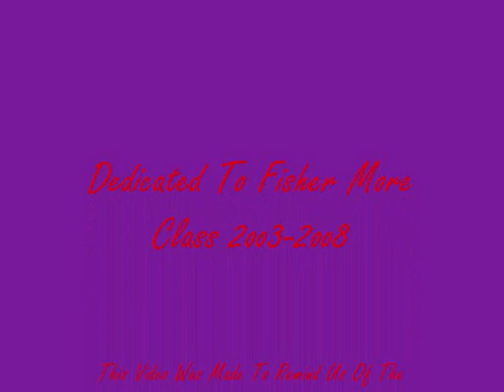Fisher More - Dont Wanna Miss A Thing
Video For Fisher More 03 - 08.